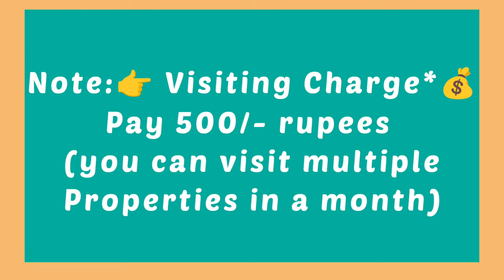🆔 -436|| Madhavadhara FLAT FOR SALE || Flats for sale in Visakhapatnam || flats in Vizag